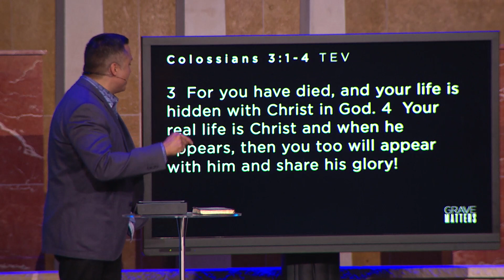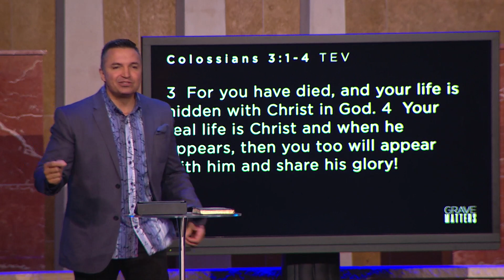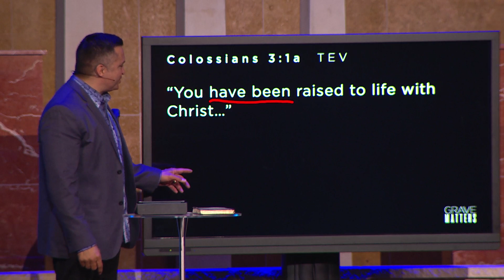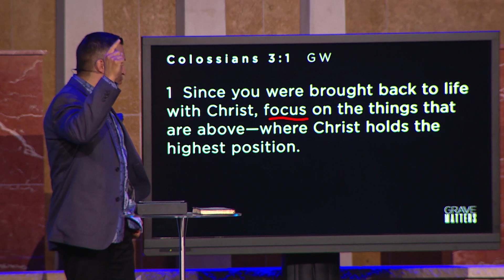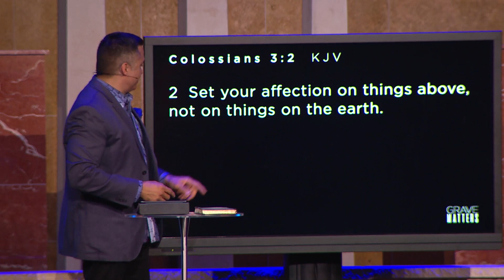Easter 2017 - Grave Matters